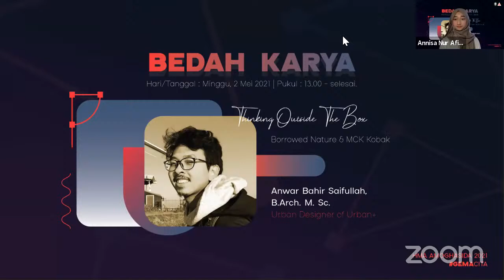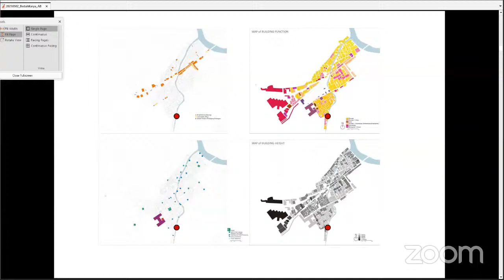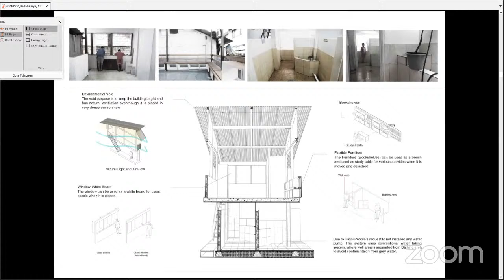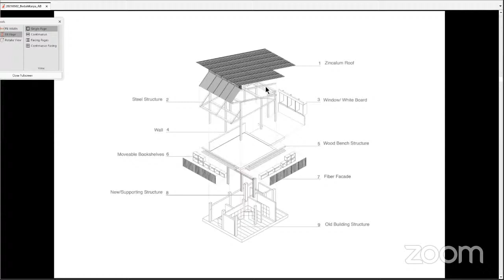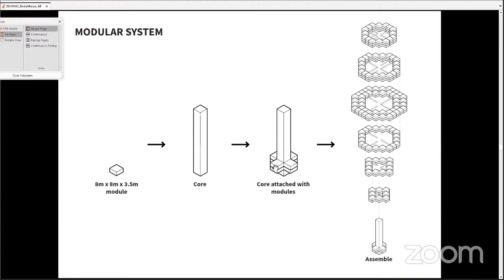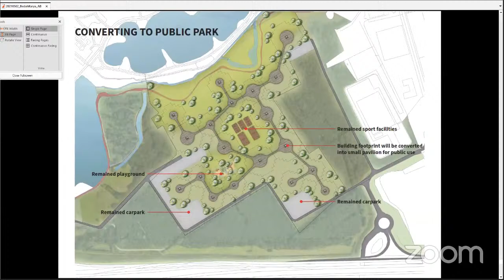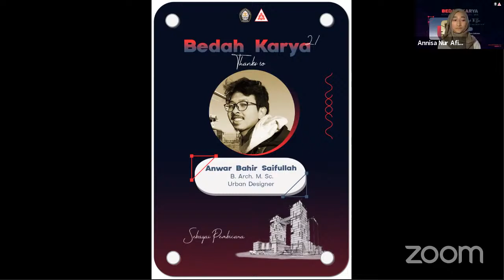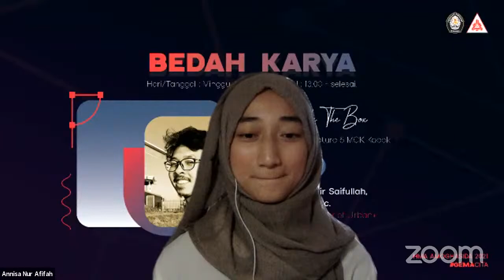BEDAH KARYA 2021 Vol.1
Bedah Karya adalah kegiatan sharing karya arsitektur baik dari mahasiswa maupun praktisi arsitektur. Pada kegiatan Bedah Karya kali ini mengangkat topik "Out Of The Box" dalam merancang sebuah karya arsitektur.

Pembicara pada bedah karya kali ini adalah kak Anwar Bahir Syaifullah(Urban Designer at Urban+) yang akan memaparkan karyanya yaitu MCK Kobak dan Borrowed Nature

Bidang Akademis dan Karya
HMA Amoghasida 21